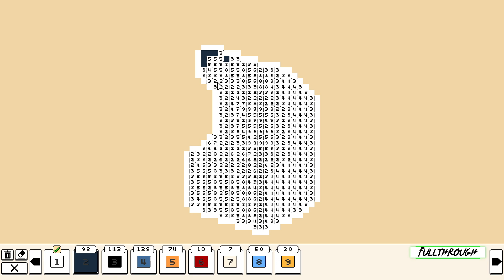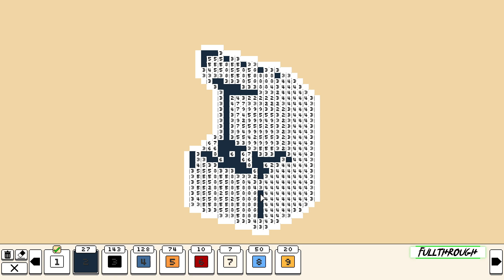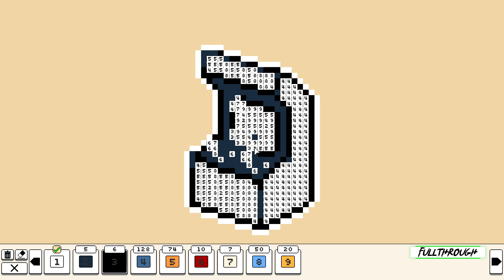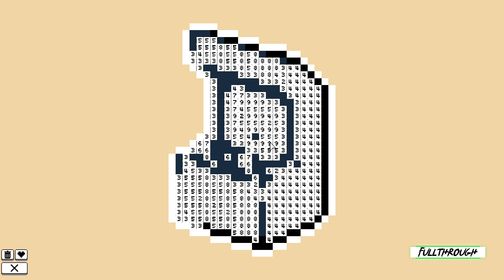Coloring Pixels Gameplay HD (PC) | NO COMMENTARY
I hope you find this Coloring Pixels gameplay no commentary video useful.Leave a like and share with your friends if you can ;) .Soon I'll be uploading some new videos about more games.

★ My PC ★
Gigabyte B450M AM4 Motherboard
8 Cores AMD Ryzen 7 2700 Processor
16GB RAM DDR4 2400
GTX 1660 ti 6GB GDDR6
2TB de disco duro HDD